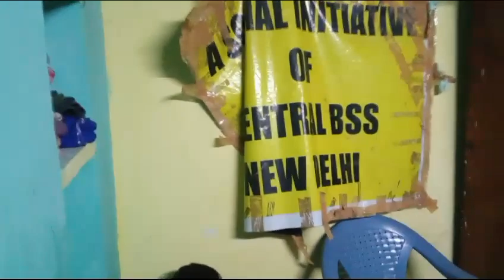BHARAT SEVAK SAMAJ - CENTRAL BSS SERVICES - FREE TUTION PROGRAMME